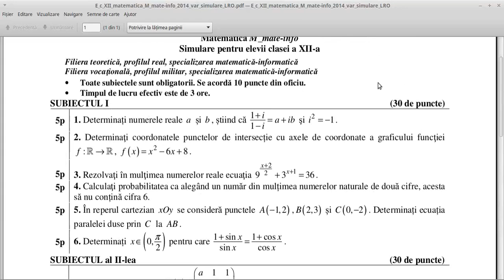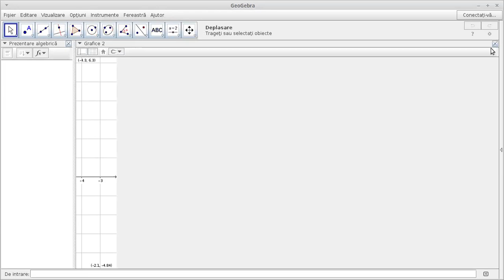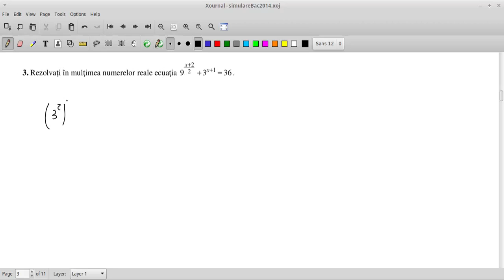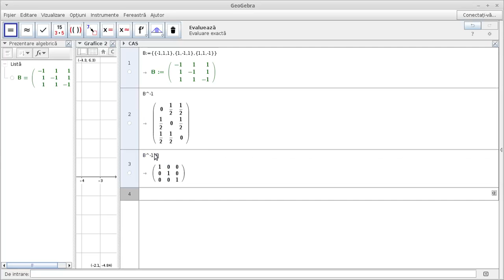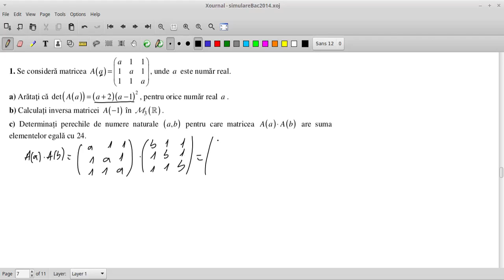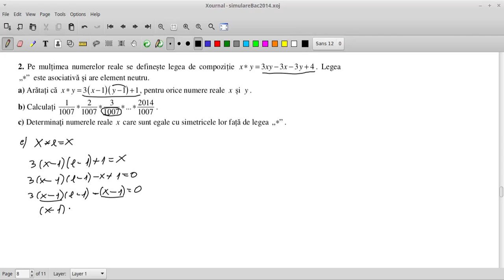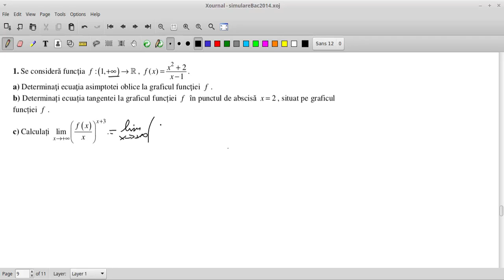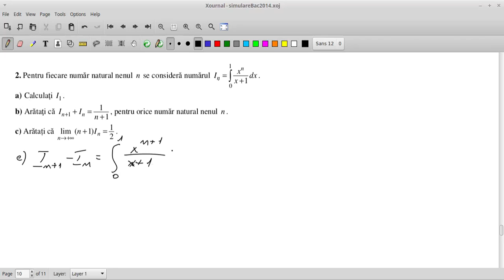Simulare Bacalaureat Matematica-Informatica 2014